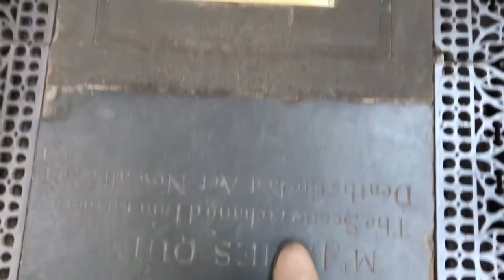SISTERS TAKE ON ENGLAND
A trip of a lifetime with my besties!